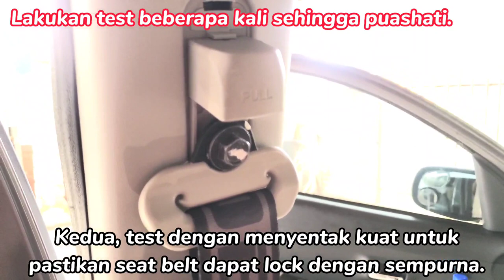DIY tukar Seat Belt | MyviPasso tukar Seat Belt Myvi lama | Vlog #15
* Seat Belt MyviPasso tersekat, sudah buka casing bracket & servis bebola tapi masih tersekat juga.
Kemudian pretensioner spring pula terlepas.
Sebab tiada masa nak repair, lebih baik beli seat belt lain dulu sebagai ganti daripada kena saman.
Jadi kami beli seat belt Myvi lama yang telah ditukar talinya.